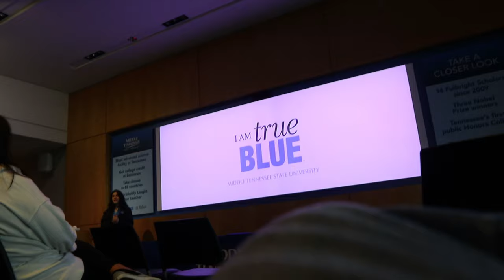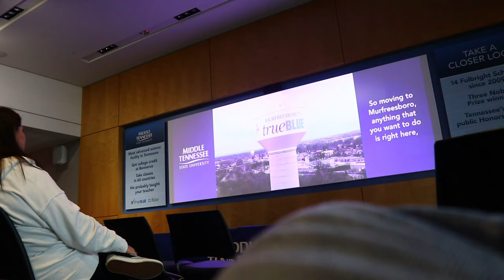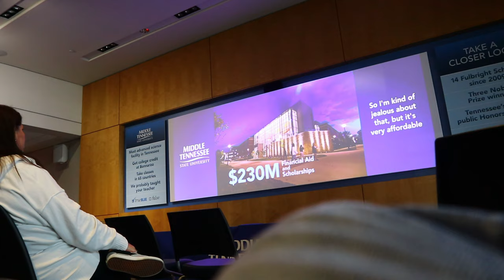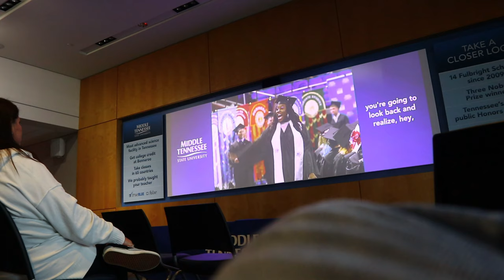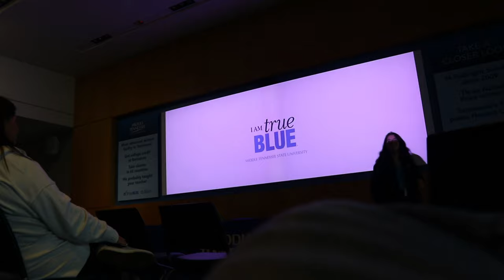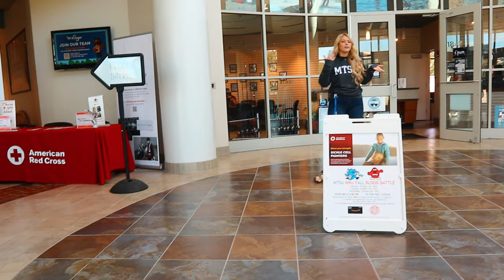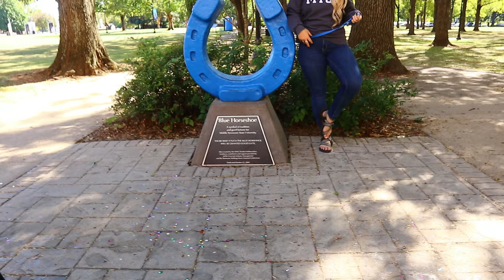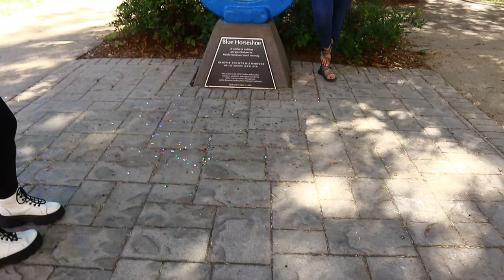MTSU TOUR! 10/3/22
TURN ON THE BELL 🔔
DISCLAIMER2: FALSE COPYRIGHT DMCA IS ILLEGAL AND WILL BE COUNTERCLAIMED. ALSO I DON'T CONDONE HATESPEECH/ VIOLENCE AGAINST OTHER USERS
USE A FAKE NAME FOR VERIZON OR YOUR CARRIER\use prepaid\ USE 2 STEP VERIFICATION ON GOOGLE\AND OTHER ACCOUNTS USE A 2FA APP\ DONT USE 2STEP WITH A PHONE NUMBER\ USE THE BUILT-IN ONE A APP\ DONT USE THE SAME PASSWORDS\ USE A PASSWORD MANAGER.
©IFD Productions Any content owned by IFD Productions falls under the